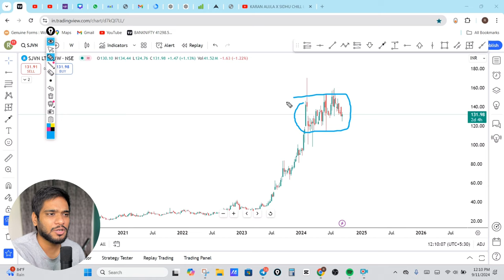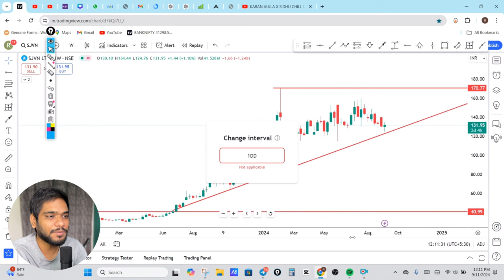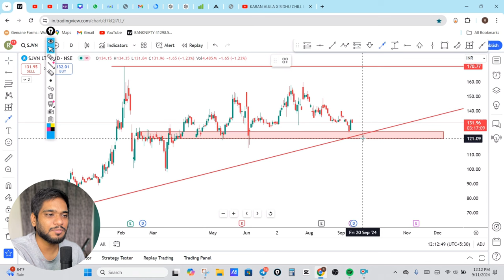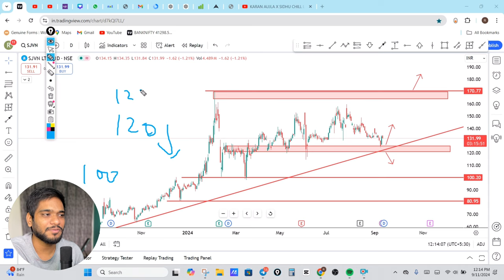SJVN Share Latest News | SJVN Share में अब ALERT रहो | SJVN Share Analysis And Target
2 no. 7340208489 ( Active Now )

The information provided in this video is for educational and informational purposes only and does not constitute financial, investment, or trading advice. The content is based on my personal opinions and research, which may not reflect the views of any financial institution or investment advisor.

Container Corporation of India share
today share market latest news
today stock market latest news
sjvn share
sjvn share result
sjvn share target tomorrow